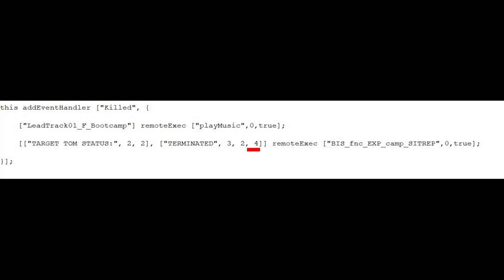Arma 3: How to display kill objective notifications in public zeus.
use code line:

this addEventHandler ["Killed", {

 ["LeadTrack01_F_Bootcamp"] remoteExec ["playMusic",0,true];

 [["TARGET TOM STATUS:", 2, 2], ["TERMINATED", 3, 2, 4]] remoteExec ["BIS_fnc_EXP_camp_SITREP",0,true];

If there are any specific aspects of Public Zeus you would like to see a tutorial on then feel free to place a comments and I'll see what I can do!